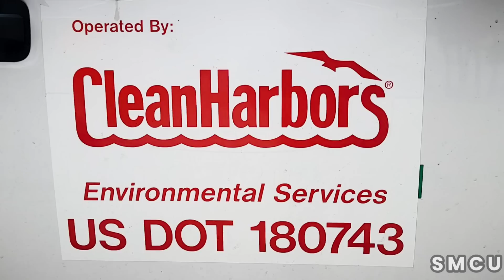Persistent Homeless Individual Defies Park Rangers, Refuses to Cooperate with Clean-up Operation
During a routine operation conducted by Los Angeles County Park Rangers to address homeless encampments at Venice Beach, an individual encountered on Friday, July 7, 2023, proved unresponsive to attempts at engagement and assistance. Despite continuous efforts by Los Angeles Police Officers, Park Rangers, and homeless outreach providers over the past few weeks, the man remained uncooperative and declined all forms of assistance.

The individual had established an encampment beneath the Venice Pegoda for an extended period, amassing a collection of four shopping carts. Through negotiations, Park Rangers were able to convince him to relinquish one of the carts, which was promptly removed by the cleaning crew. However, when it came to vacating the area, the man adamantly refused to comply, displaying a firm resolve to remain at his current location.

Exercising restraint, Park Rangers opted against employing force in dealing with the situation. Given that the individual's actions constituted an infraction rather than a more severe offense, the use of force was deemed unnecessary at this time. Demonstrating patience, the Rangers provided the individual with ample time to gather his belongings and follow their instructions. However, despite these efforts, his determination to stay at the encampment remained unwavering.

Consequently, the Park Rangers and cleaning crew proceeded with their cleanup operations at other homeless encampments in the vicinity, while the individual continued to maintain his presence at the beach. No citations were issued to him during this encounter.

During this interaction, representatives from the Los Angeles Homeless Services Authority (LAHSA) offered immediate support to the individual. LAHSA provided essential items such as a bottle of water, a jar of peanut butter, a can of Chef Boyardee, and a pair of socks. This compassionate gesture from LAHSA exemplifies the collaborative efforts of various organizations to address the needs of individuals experiencing homelessness.

While attempts to persuade the individual to vacate the area were unsuccessful, LAHSA recognized the importance of providing immediate assistance and essential resources. This acknowledgment underscores the understanding that addressing homelessness requires not only physical cleanup operations but also compassionate outreach efforts.

Notably, despite the enforcement of Ordinance 41.18, which prohibits sitting, lying, or sleeping in public places, as well as storing, using, maintaining, or placing personal property in the public right-of-way, no citations were issued during the cleanup operation at the Venice homeless encampment

This incident sheds light on the ongoing challenges faced by authorities as they navigate the delicate balance between enforcement and compassion in dealing with uncooperative homeless individuals. It serves as a reminder of the complexities involved in resolving the issue of homelessness at Venice Beach and in broader contexts. The City of Los Angeles and its partner organizations remain committed to addressing the underlying causes of homelessness and implementing long-term solutions.